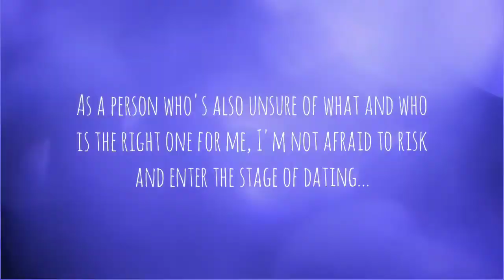Love is Sweet ; Jiang Jun(Bai Lu) x Yuan Shuai (Leo Luo)